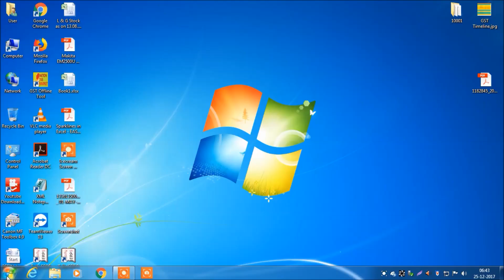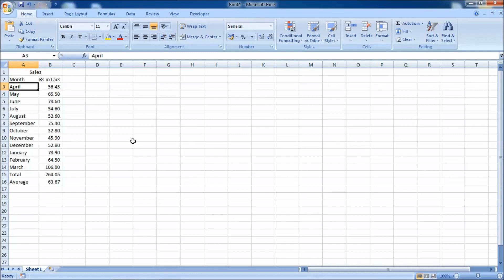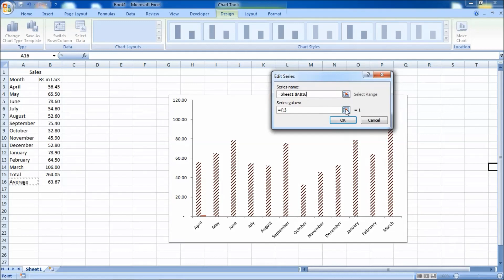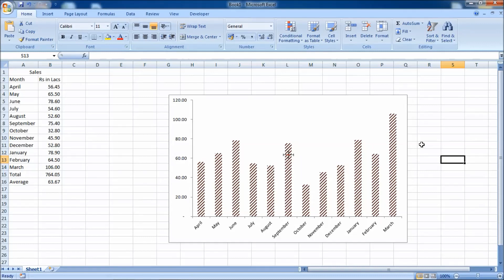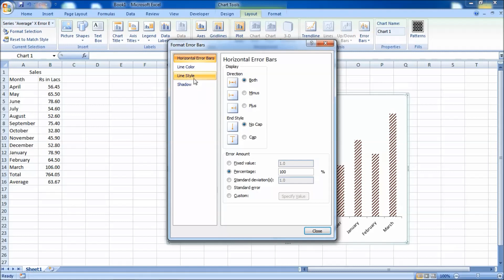Excel - Average Line in Excel Bar Chart - Excel Video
Excel Video : Average Line in Excel Bar Char - excel Expert